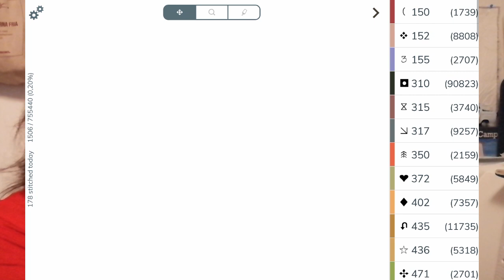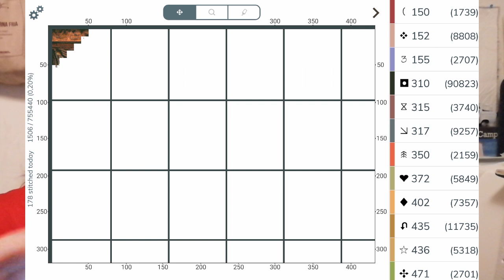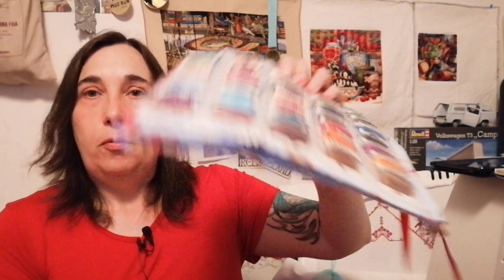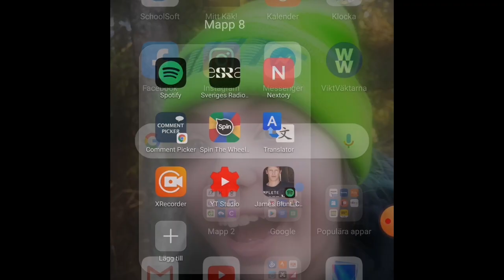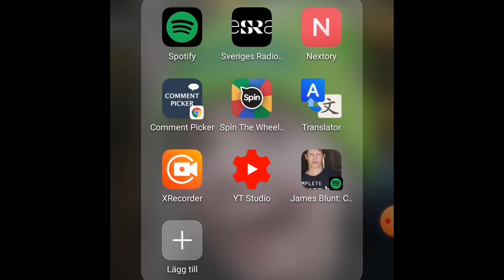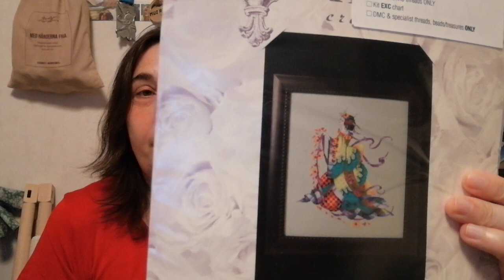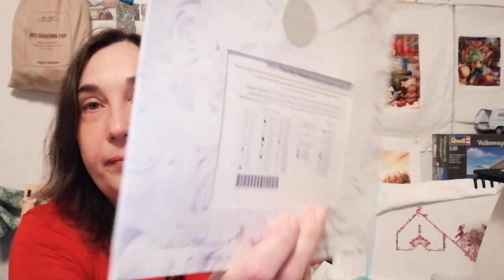Flosstube #19 ~ Let's turn up the volume!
I found another sound setting when editing, so the sound is now turned up, up and up. I hope that will be better or if it is too loud let me know.

I have four WIP:s this week: Pandemic by Long Dog Samplers, Portrait of Veronica by Mirabilia, Jane Harth 1868 by Hands Across the Sea Samplers and SS The Fantastic Voyage by Heaven and Earth Designs.

And the I have a little bit of haul to show as well.

I'm spinning the wheel again and what HAED might be the chosen one this coming week? I'm excited!